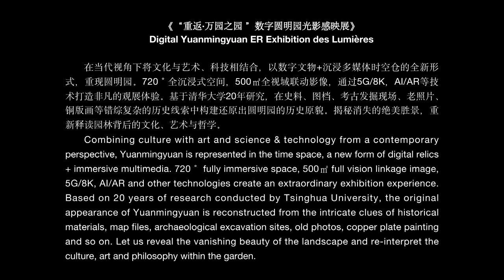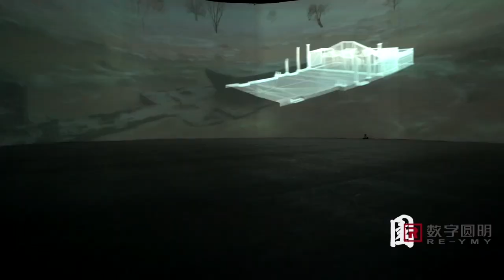Arts, Culture and Nature: the Best of Art Shows for Tourism of China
Digital Yuanmingyuan ER Exhibition